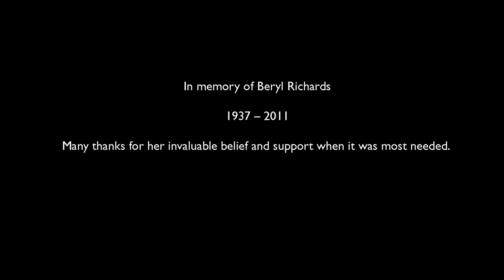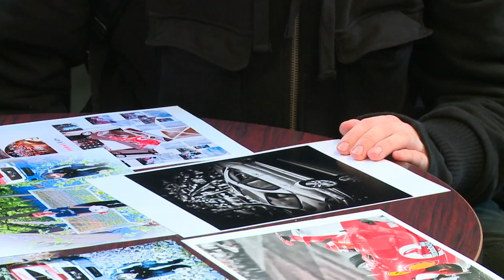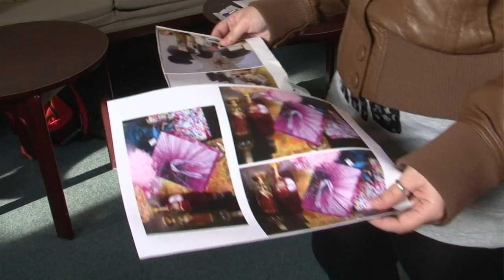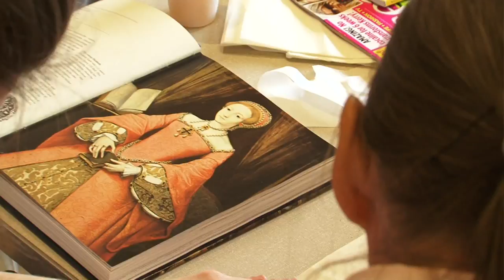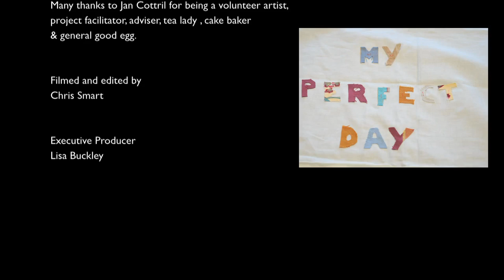My Perfect Day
Worcester Volunteer Centre Intergenerational Arts Project : This is a Worcestershire community project bringing together volunteers from different generations to share skills and learn from each other.